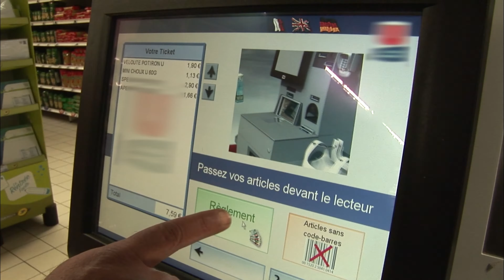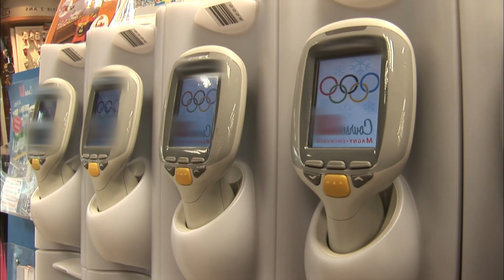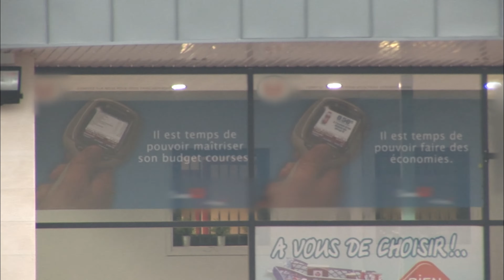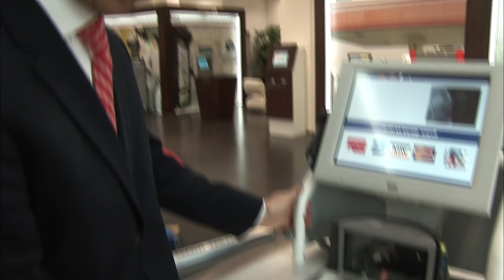Bientôt, Papy ne pourra plus draguer au supermarché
Les caisses automatiques, le moyen ultime pour calmer le chrono